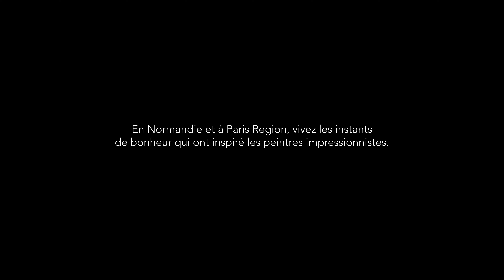Les voyages impressionnistes en Normandie et à Paris Region (Teaser FR 2)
Suivez les voyages impressionnistes de Lauren et Kim en Normandie, à Paris et en Île-de-France.
C’est au cœur de ces régions, et nulle part ailleurs, que Monet, Renoir, Caillebotte, Morisot, Pissarro et consorts ont révolutionné l’histoire de l’art en créant le mouvement impressionniste. Ces peintres épris de liberté sont venus planter leurs chevalets en plein air le long des bords de Seine, au cœur des quartiers vibrants de modernité de Paris ou sur les côtes normandes.
Aujourd’hui, cette destination offre une expérience impressionniste exclusive : contempler les chefs-d’œuvre des peintres réunis dans des musées prestigieux et vivre les instants de bonheur qui les ont inspirés.

C’est donc sur les traces de ces grands artistes que Lauren et Kim vivent une aventure artistique et touristique haute en couleurs, dans un véritable décor impressionniste. A la recherche d’un mystérieux peintre, leur aventure leur réserve des instants de bonheur uniques dans des musées aux collections exceptionnelles, des maisons d’artistes, mais aussi au cœur de paysages naturels ou urbains, grandioses ou bucoliques, immortalisés par les peintres. En randonnée, à vélo, en train, et même en canoë, il y a mille façons de suivre les pas des Impressionnistes.

Au cours de leurs voyages impressionnistes, Lauren et Kim ont partagé des instants de bonheur

en Normandie à :
Dieppe : randonnée à Sainte-Marguerite-sur-Mer
Etretat : les falaises au coucher du soleil
Giverny : visite de la Maison et jardins de Claude Monet et du musée des impressionnismes Giverny
Honfleur : balade sur le Vieux-Bassin
La Bouille depuis la Seine à vélo à Sahurs
Le Havre : visite du MuMa et lever de soleil sur le port
Le Tilleul : course sur la plage
Rouen : cours de peinture à l’atelier Claude Monet
Trouville-sur-Mer : sortie en vieux gréement

et à Paris Region à :

Auvers-sur-Oise : visite de la Maison de Van Gogh, de l’église et du cimetière
Chatou : déjeuner au restaurant Maison Fournaise
Moret-Loing-et-Orvanne : canoë sur le Loing
Paris : visite des musées de l’Orangerie, d’Orsay et Marmottan Monet ; soirée festive à Montmartre et à la Bonne Franquette, voyage en train depuis la gare Saint-Lazare
Yerres : pique-nique dans le parc de la Maison Caillebotte

En 2024, l’Impressionnisme fête ses 150 ans. A votre tour d’inventer vos instants de bonheur impressionnistes sur cette Destination unique au monde!